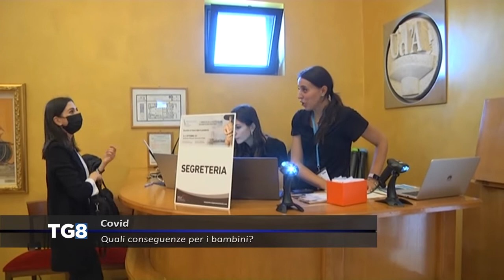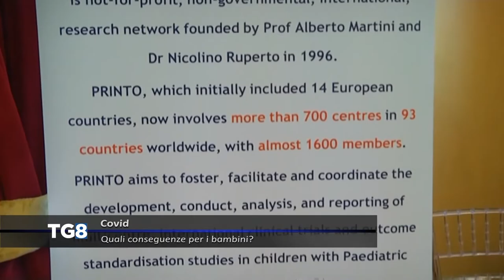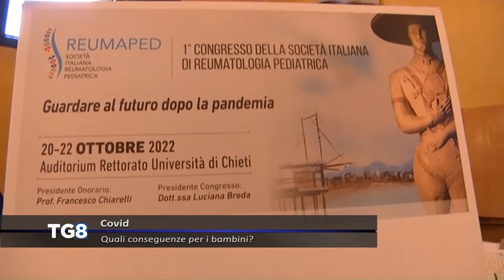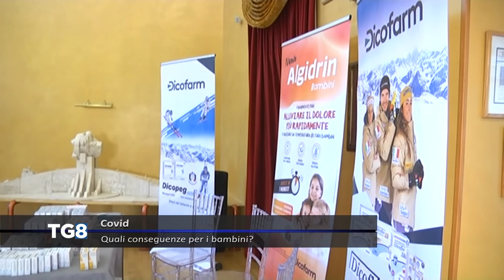LIVE Covid - Quali conseguenze per i bambini?